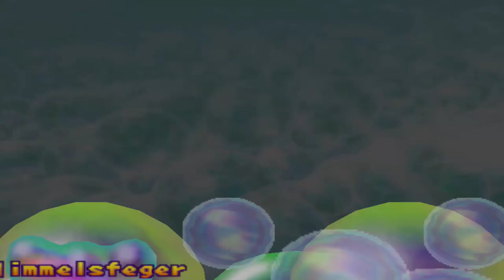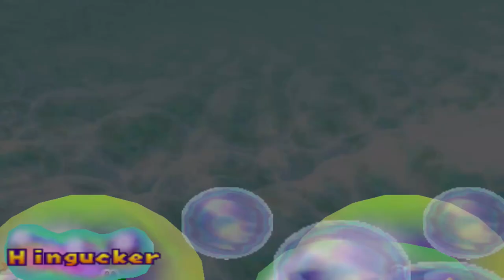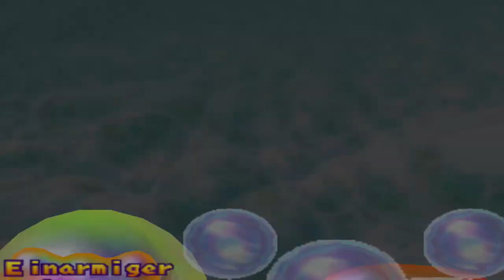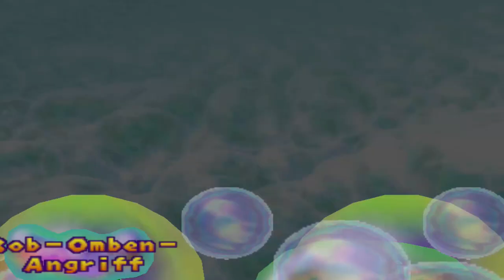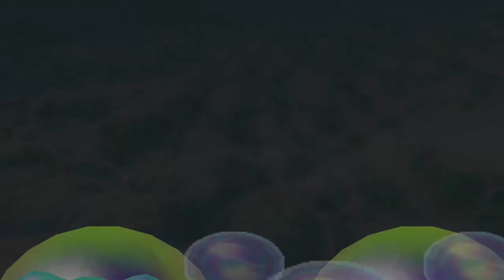Mario Party 2 - Bowser-Land (1/2)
Modus: Party
Spieler: Peach, Mario, Yoshi und Donkey Kong